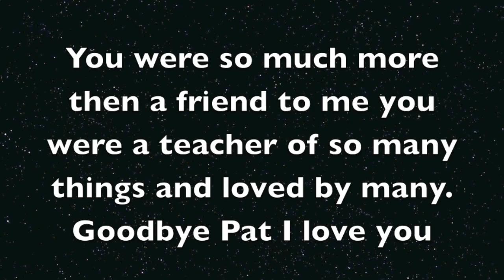Pat Grahams Memory Video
When remembering Pat I am most grateful for his friendship, positive energy and his enthusiasm. He loved to sing, write music and be outside. I am going to miss his company and his genuine love towards others. Here's to celebrating Pat Graham.